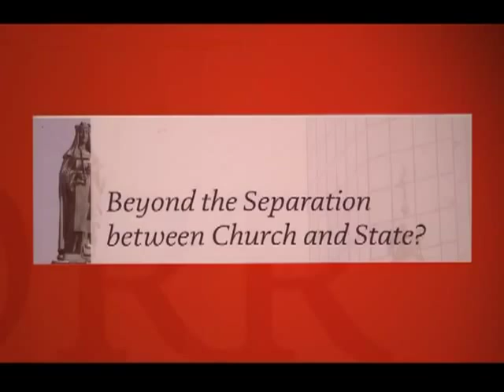WRR - Hans Joas -- Does Modernisation lead to Secularisation - WRR Lecture 2006